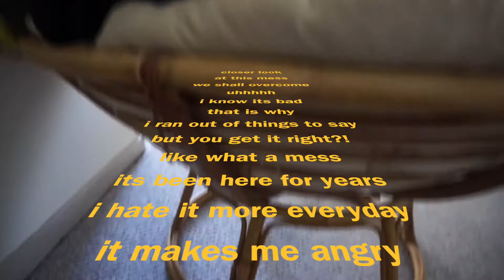makeover fail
I just wanted to change a small area in my house! lol I rushed this and that is why I failed...next time! in PINTREST WE TRUST! lol hope you enjoy the video xoxo! ALSO!! Ifueko Igbinovia

OH GUESS WHAT I HAVE A PODCAST!! ITS ON

~ AMAZON MUSIC

HELLO TO ALL MY NEW SUBS!! LOVE YOU GUYS!!!

SOCIAL MEDIA - FOR UPDATES & MORE CONTENT